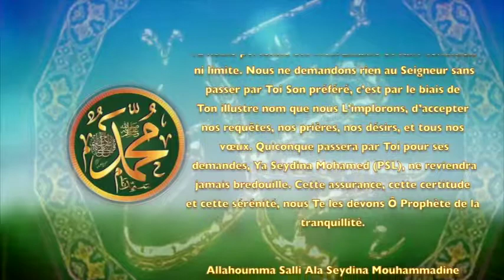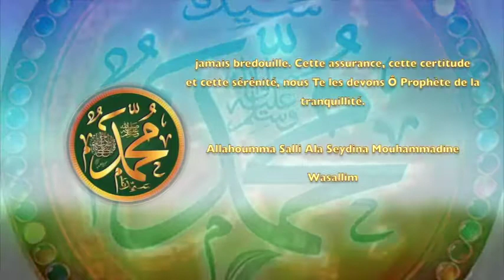POEME SUR PROPHETE PSL : 54 LA CONFIANCE